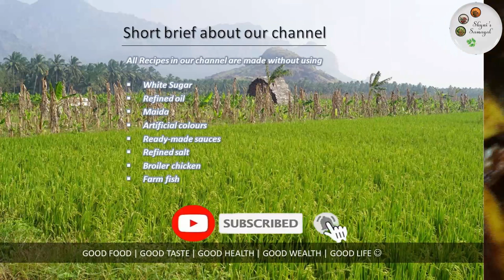எலுமிச்சை ஊறுகாய்| Lemon Pickle Recipe in Tamil | Elumichai Oorugai Seimurai |Squeezed Lemon Pickle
In this video I have shown how to prepare Lemon Pickle in Tamil at home in easy way. Lemon pickle is a traditional Indian condiment. A typical Indian meal always consists of a pickle and lemon pickle is the most common one loved by many. Lemons are available throughout the year. I prefer to make them every few months. This lemon pickle can be made with few ingredients and it is easy to make. I hope you try out this wonderful semiya dosa recipe at your home and enjoy this video. Have a great day!

Ingredients

All our recipes are made without using
• White Sugar
• Refined Oil
• Maida
• Artificial Colours
• Readymade Sauces
• Refined Salt
• Broiler Chicken
• Farm Fish
Hope you will enjoy our recipes, try them at your home and leave us a comment how they came out for you!  Homemade is always healthy...

சேமியா முட்டை தோசை | Semiya Egg Dosa Recipe in Tamil | Semiya Omelette & Semiya Egg paniyaram | 2 in 1 Batter

சத்துமாவு பிஸ்கட் | Multigrain Flour Cookies Recipe in Tamil | Multigrain Cookies in Tawa | Healthy Recipe | Multigrain cookies without oven

Corn Cheese Balls | Cheese Corn Balls Recipe in Tamil | Evening Snacks |Cheese Ball Recipe with Subtitle